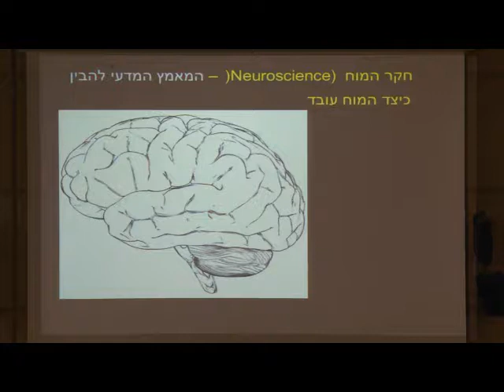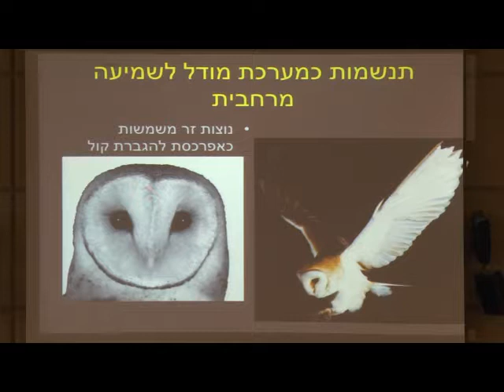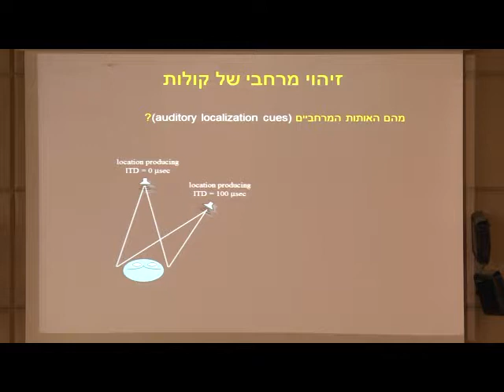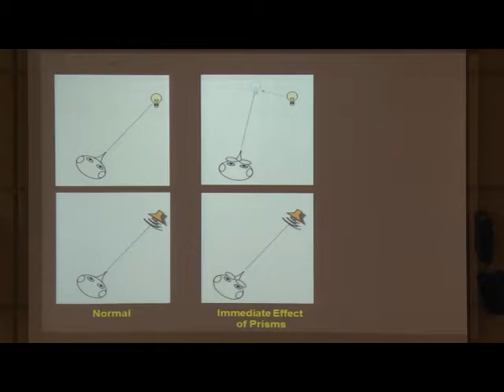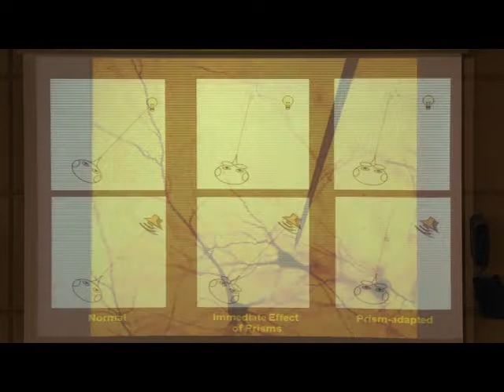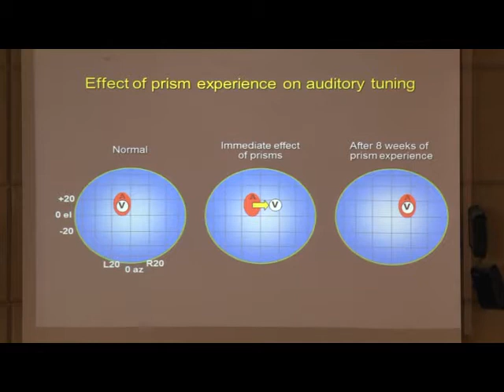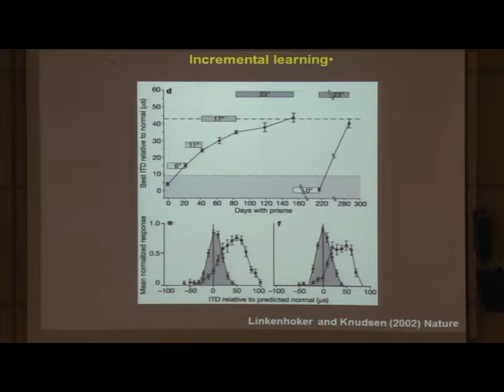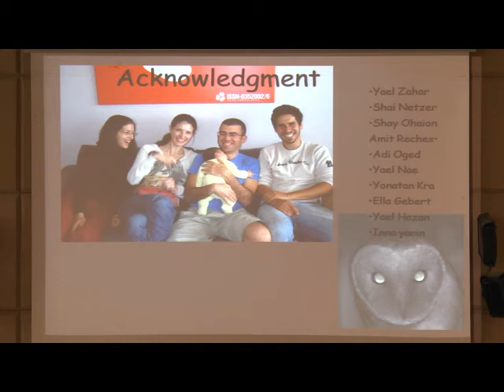On auditory experience and learning: Lessons from the Barn Owl - Yoram Gutfreund Technion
Prof. Yoram Gutfreund, of Technion's Rappaport Faculty of Medicine. Lecture date: April 3, 2013
This lecture is about barn owls and neuroscience. It describes some of the classical experiments conducted in barn owls to reveal brain mechanisms of sound localization and learning in the auditory system.